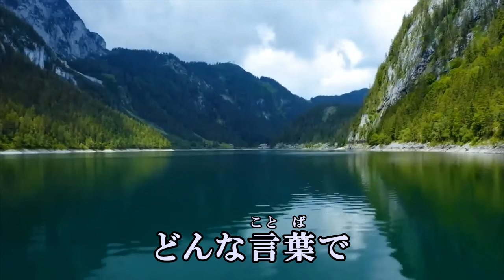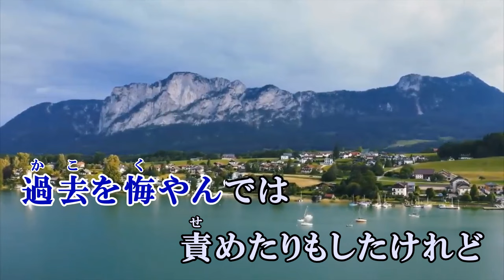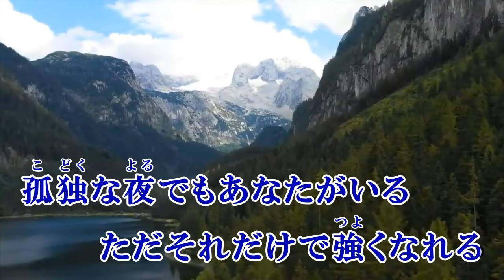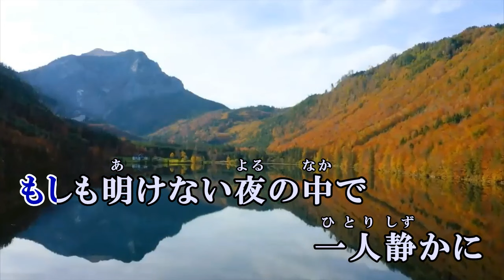あなたがいることで Uru カラオケ 練習用 原曲キー 歌付き ボーカル入り 歌詞付き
どんな言葉で
今あなたに伝えられるだろう
不器用な僕だけど
ちゃんとあなたに届くように

明日が見えなくなって
信じることが怖くなって
過去を悔やんでは責めたりもしたけれど
僕を愛し続けてくれた人

もしも明日世界が終わっても
会えない日々が続いたとしても
僕はずっとあなたを想うよ

あの日僕にくれたあなたの笑顔が
生きる力と勇気をくれたんだ
星が見えない 孤独な夜でも
あなたがいる ただそれだけで
強くなれる

目が合えば笑って
一緒にいれば楽しくて
共に過ごした毎日は
かけがえのないものだった

向かい風が冷たくて
忘れてしまいそうになるけど
通り過ぎてきた何気ない日々の中に
僕らの幸せは確かにあった

もしも明けない夜の中で
一人静かに泣いているのなら
あなたが僕を信じてくれたように
次は僕がその手を強く握るから

傷つくことから逃げていた
この心動かすのは
弱さを見せないあなたが
初めて見せた涙

いつか僕に話してくれた
あなたが描いた未来の中に
僕ら一緒にいられるように

あなたがいることでどんな明日も
歩いていける光になるから
星が見えない孤独な夜でも
信じられる 僕らまたここで
笑える日を